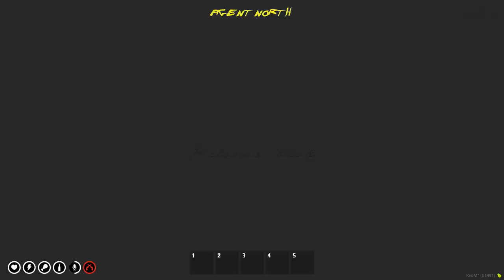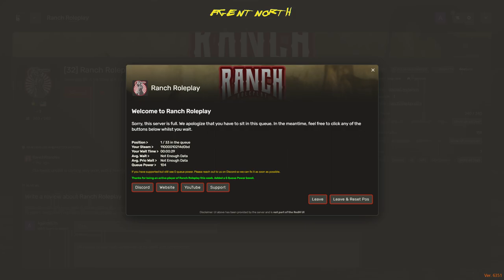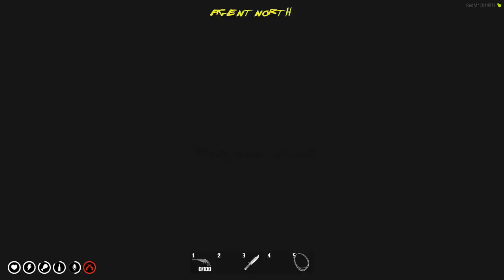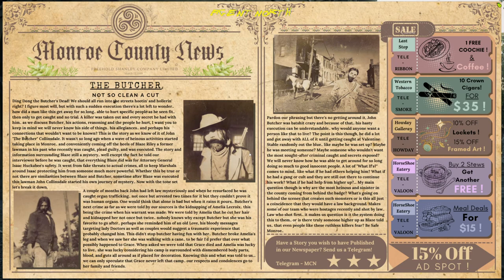Ranch RP ｜ Something new ｜ Code： North for 10% off PRIO ：1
A 35 year old tech salesman with a knack for telling stories, and a love for playing Dungeons and Dragons and lots of other video games. I write stories, do voices, play characters, and live for all kinds of roleplaying opportunities. Talk to me, and enjoy the show that RP can be!